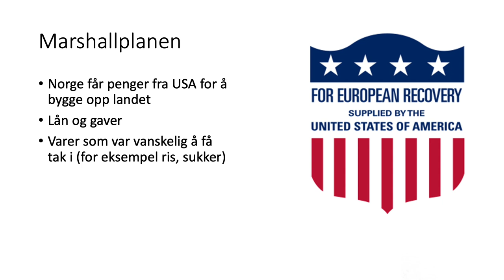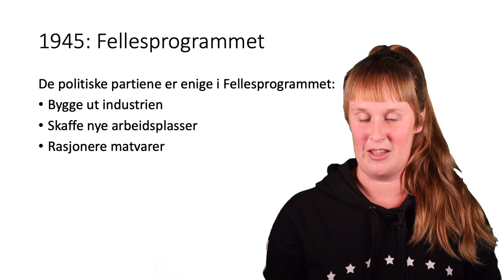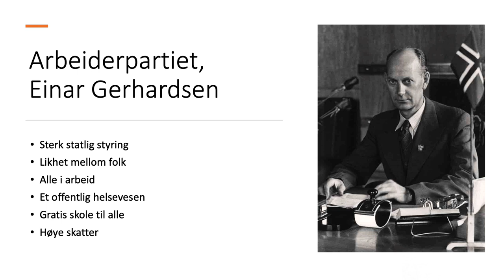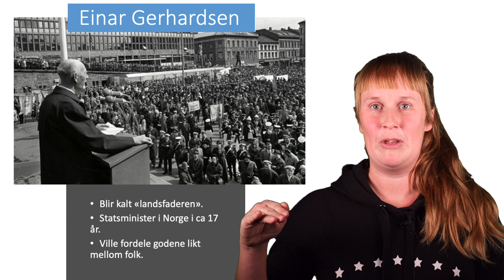Oppbygging av velferdsstaten i Norge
Laget for grunnskolen ved Drammen voksenopplæring

Kilder:
Kosmos 10, Nomedal og Bråthen , Fagbokforlaget